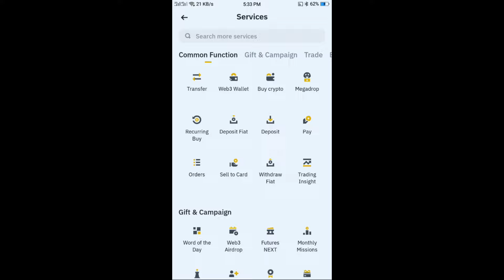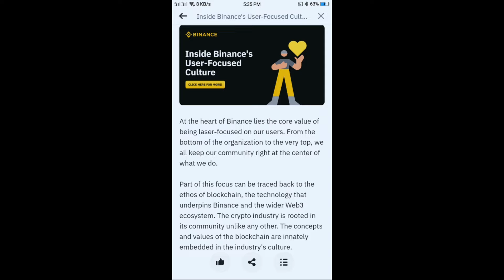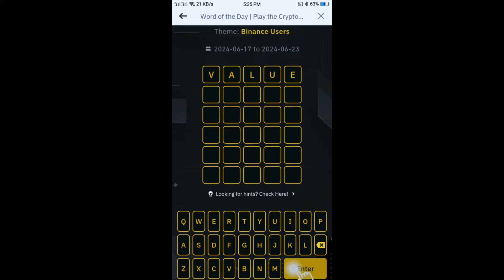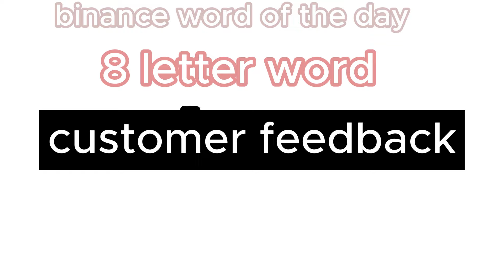binance word of the day 20 june 2024